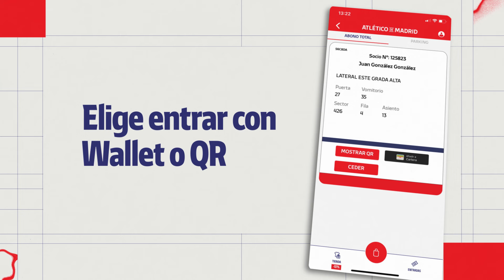Accede al Cívitas Metropolitano con la versión digital de tu abono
Descárgate la app oficial del Atlético de Madrid y accede a los partidos en el Cívitas Metropolitano utilizando la versión digital de tu abono.

Descarga aquí tu versión para iOS

Descarga aquí tu versión Android

🤗 Si has disfrutado con este contenido, ayúdanos a que llegue a todos los miembros de la gran familia rojiblanca. ¡Solo tienes que darle a '𝐦𝐞 𝐠𝐮𝐬𝐭𝐚'! 👍

🤗 If you enjoyed this content, help us make sure it reaches all the members of the great Atleti family. 👍